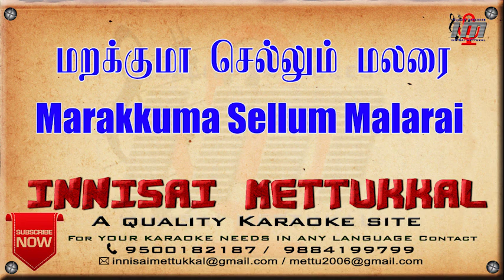Marakkuma Sellum Malarai | Tamil Karaoke | Tamil Songs | Innisai Mettukkal